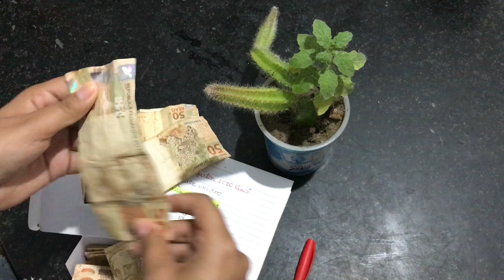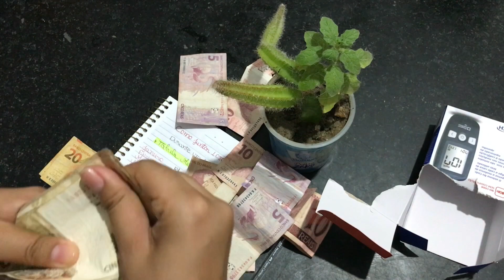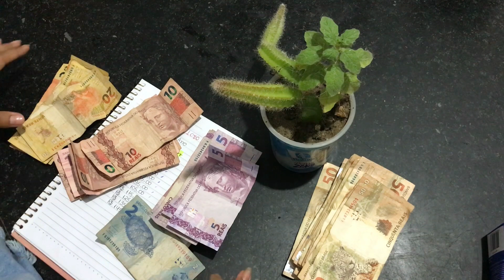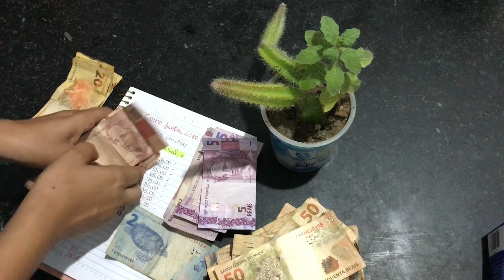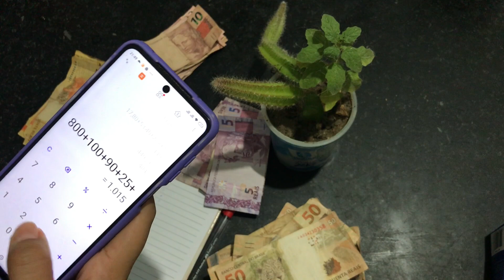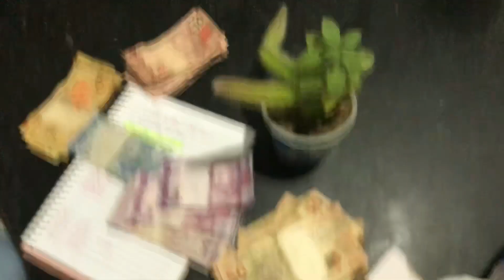ABRIR O COFRINHO DO DESAFIO E TINHA MUITO DINHEIRO 🤩💰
No vídeo de hoje estarei abrindo um cofrinho de economia rápido, e de brinde dando aquele incentivo a vocês de como juntar dinheiro rápido e fácil, espero que voces gostem e comecem hoje mesmo a economizar e juntar uma boa grana, sucesso gente, agora já sabem como guardar dinheiro, rs 💰